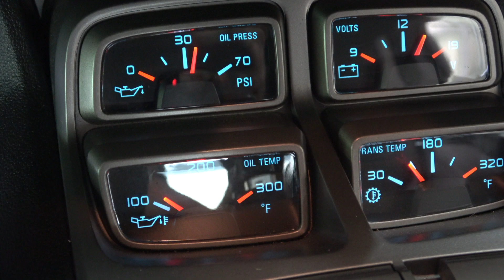2011 Chevrolet Camaro SS LS3 Drivetrain TR6060 6-Speed Manual Trans 50K Miles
***FOR SALE***
2011 Chevrolet Camaro SS LS3 Drivetrain TR6060 6-Speed Manual Trans 50K Miles

What's Included:
COMPLETE 6.2L LS3 ENGINE W/ 50K MILES (INTAKE TO OIL PAN)
6-SPEED TR6060 MANUAL TRANSMISSION W/ CROSSMEMBER
COMPLETE ENGINE WIRING HARNESS
ECM COMPUTER
COMPLETE FRONT ACCESSORIES W/ BRACKETS AND BOLTS
MOTOR MOUNTS